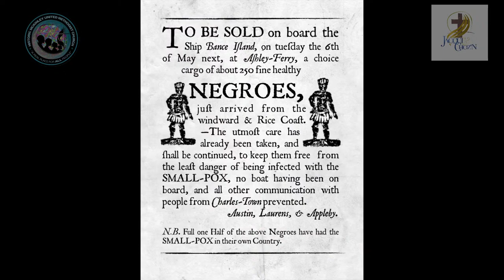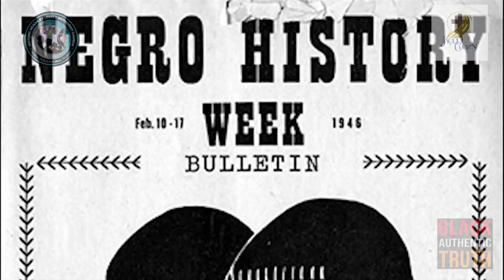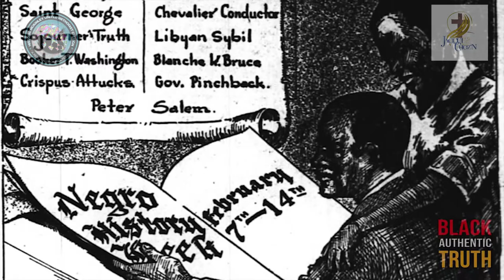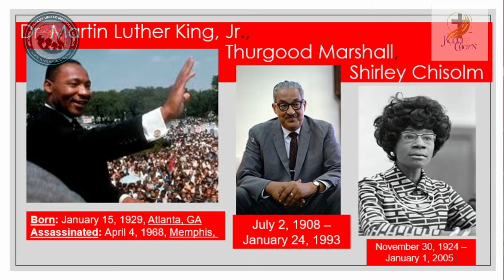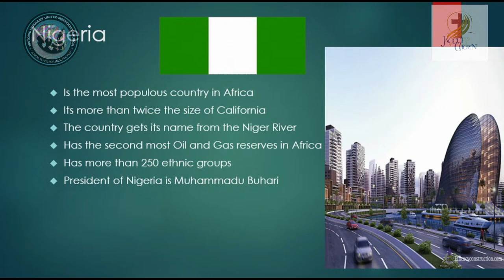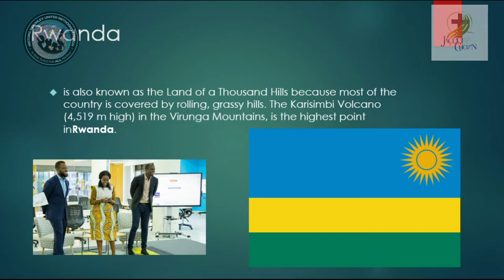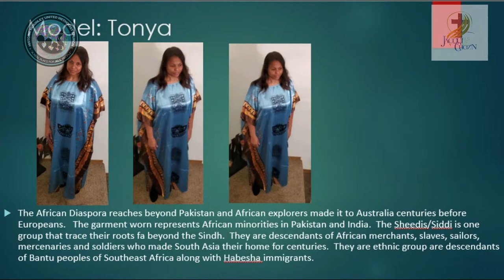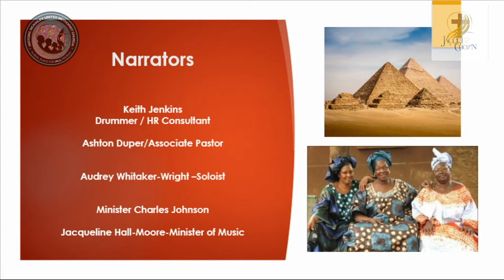We Are Black History